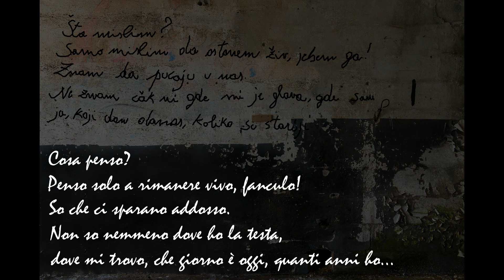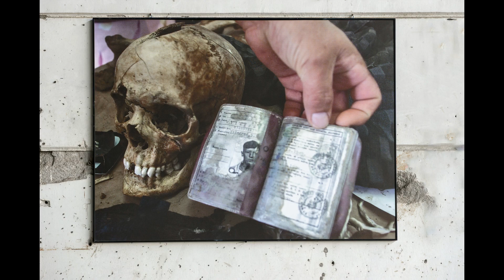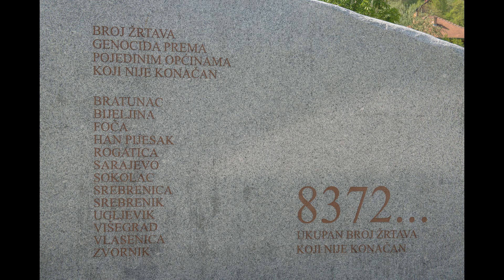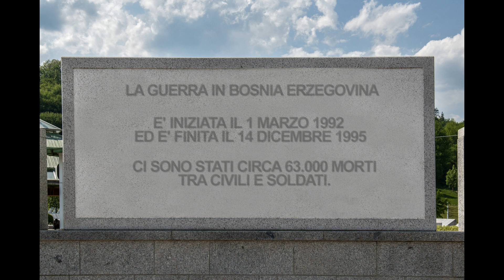SANDRA ZAGOLIN PAOLA DE PAOLI - Bosnia Erzegovina la guerra dimenticata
5°CLASSIFICATA AL XXIII CIRCUITO NAZIONALE AUDIOVISIVI DIAF 2019

La guerra in Bosnia Erzegovina ha lasciato ferite visibili e invisibili. Durante la guerra migliaia di uomini e bambini sono stati uccisi. E’ stato compiuto un genocidio. Il conflitto è iniziato il 1°marzo 1992 ed è finito il 14 dicembre 1995.